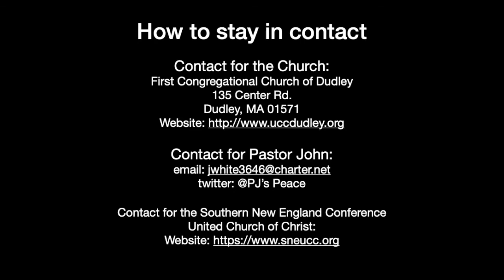PJs Puppets, etc. - (Worship) - FILL US, GOD, WITH LOVE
The First Congregational Church of Dudley wants you to know that whoever you are and wherever you are on your journey in life... YOU are welcome here!

_Subscribe now to the DudleyUCC channel for messages of hope, encouragement and inspiration

Category
Nonprofits & Activism